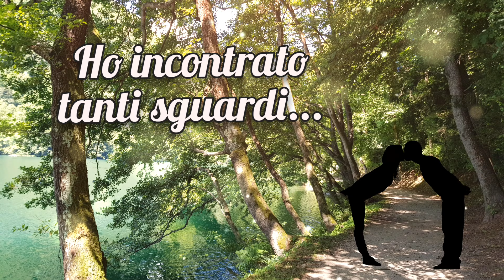Il nostro amore profuma di infinito... ❤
Infinito... come il nostro amore... i nostri abbracci... i nostri baci...